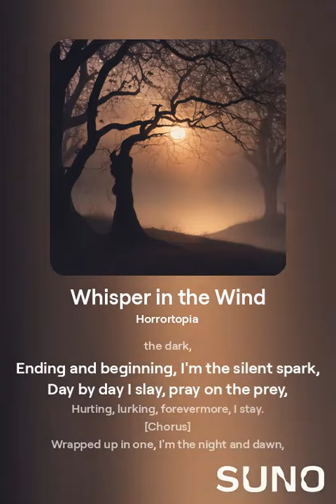whisper in the wind